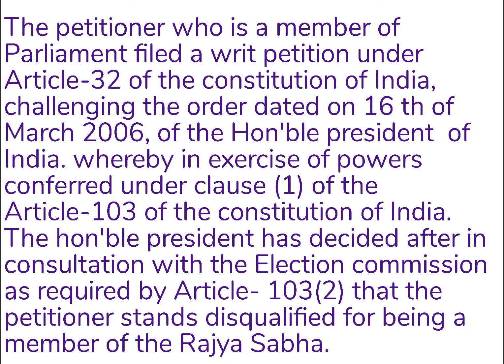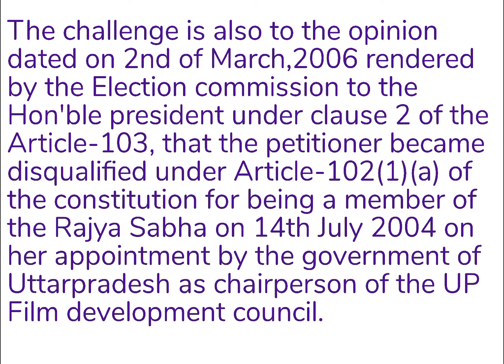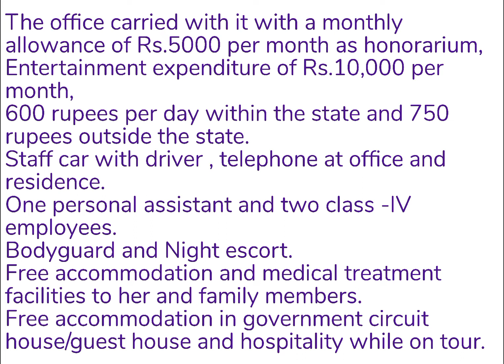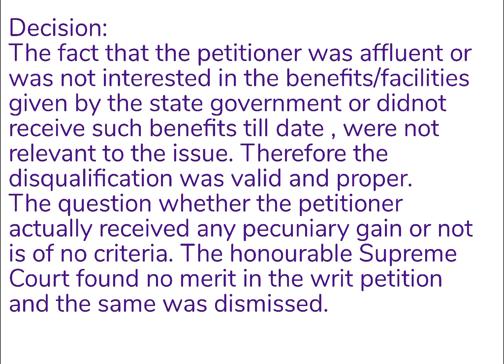Jaya Bachchan v. Union of India,2006 | Office of Profit